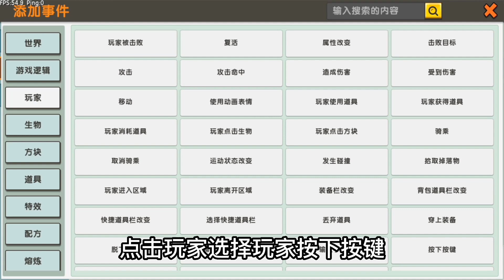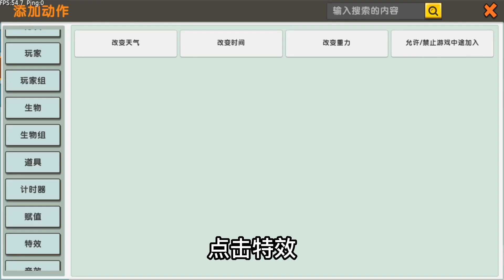迷你世界：不同人制作流星雨，妈妈太牛了，居然真的召唤出流星！【狗华解说】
流星雨 迷你世界 游戏解说 狗华解说 请注意，本视频完全符合YouTube社区准则，没有任何违规行为。